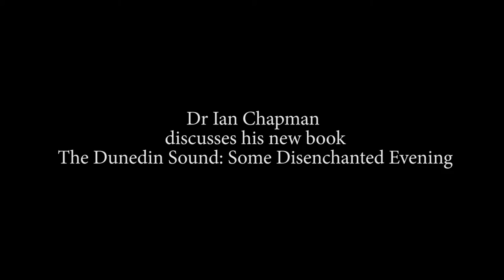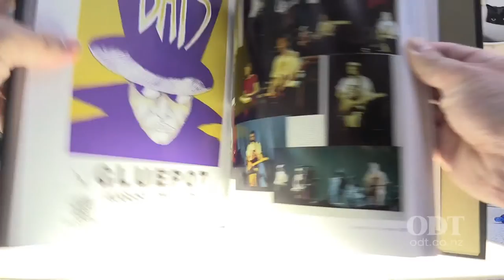Ian Chapman : The Dunedin Sound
The Dunedin Sound’ is celebrated nationally and internationally as being a unique event in popular music history.